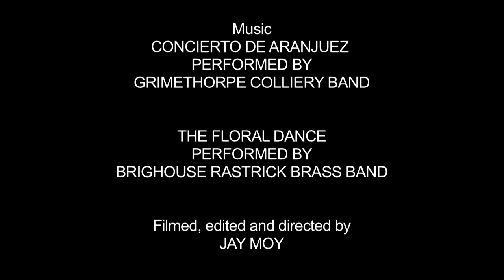The Limbless Berk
Here is Catherine Cookson's 'The Limbless Berk', a mini epic containing all the hallmarks of Cookson's bestselling period tosh. Premiered at Mr Quiz, 'The Limbless Berk' is must see, wowing audiences from mining communities across the North East.

'Heart bending' Arthur Scargill
'Really s*xy' Margeret Thatcher
'Cr*p' Maive Binchy